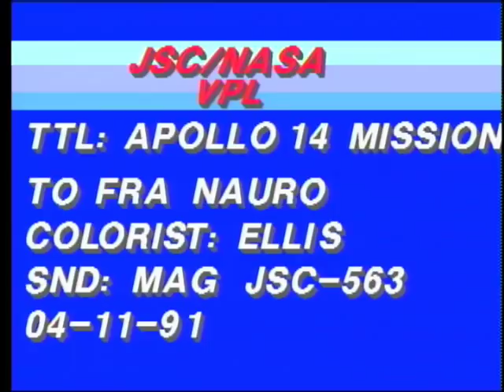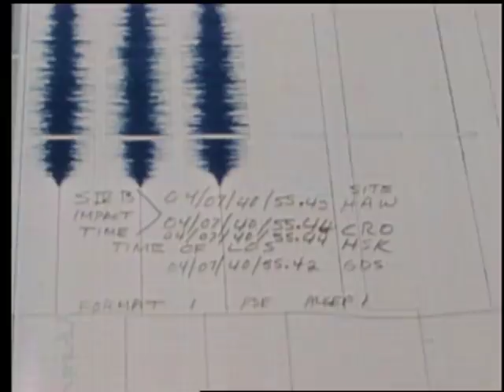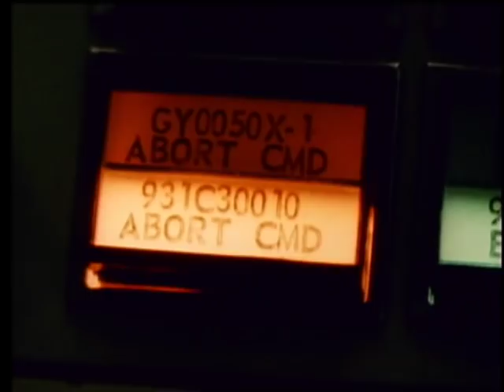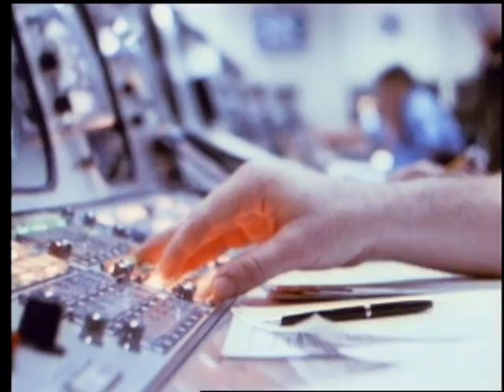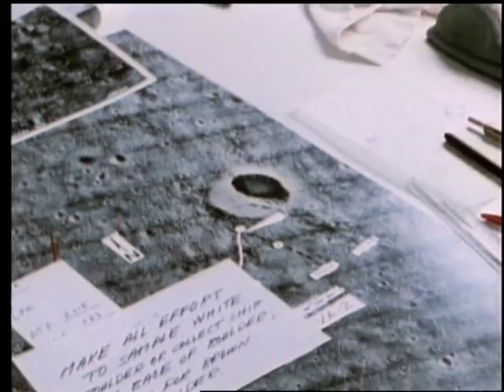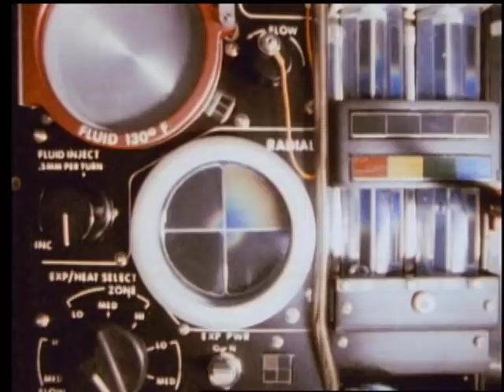Apollo 14 Mission To Fra Mauro (1971)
Courtesy: NASA/JSC